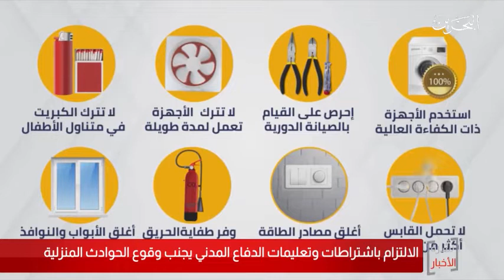الإلتزام بإشتراطات وتعليمات الدفاع المدني يجنب وقوع الحوادث المنزلية